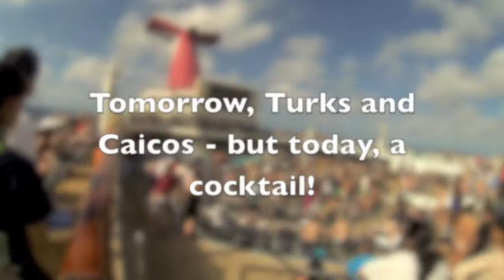Carnival Destiny Day 2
A dat at sea on the way to The Turks and Caicos islands.